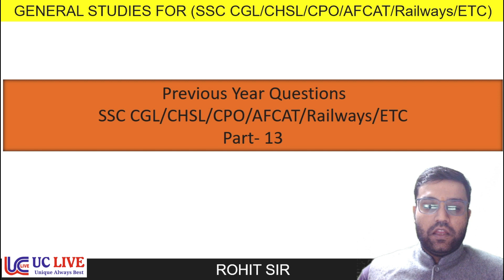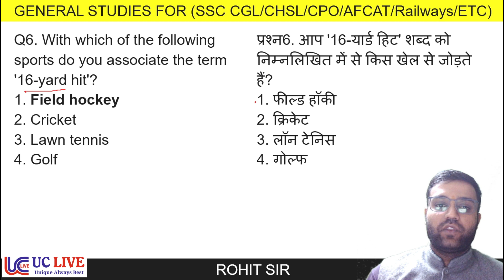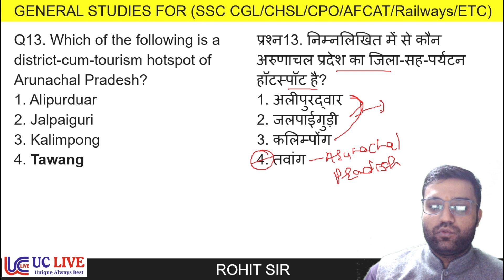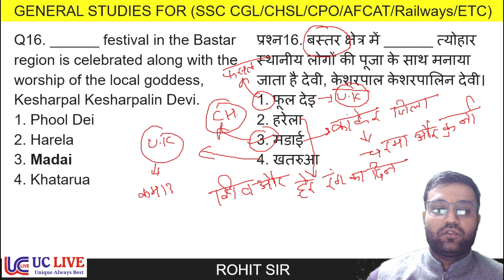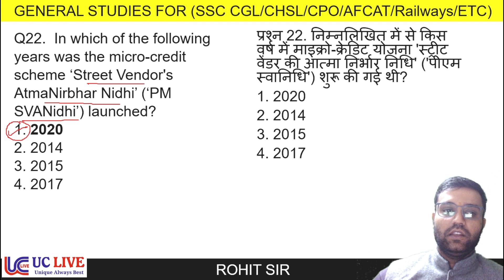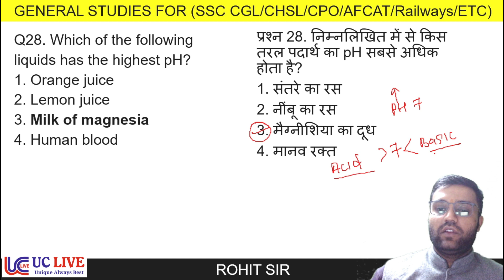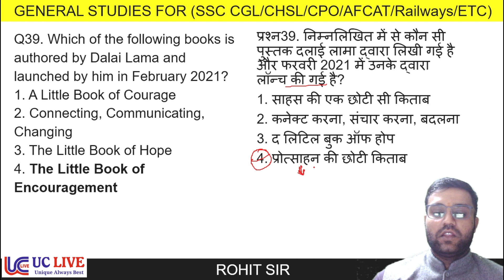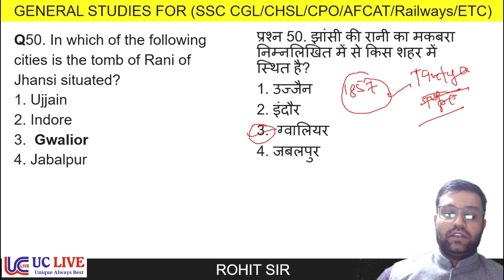Top 50+ General Studies Questions asked in SSC Exams - 13 | GS PYQs Series | UC LIVE | By Rohit sir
In this video Rohit sir teach the Science for Governenment Job Aspirants. In this video rohit sir will teach Physics . In this video you are going to learnI light.  This video is helpful for all the students who are preparing for SSC CGL, Chsl, mts , railways , CDS, Defence UPSC, State PCS, and all other competative Exams.

0:00 Introduction
0:59 Which of the following is the SI unit for measuring the amount of a substance?
2:04 The Kamaicha is a bowed lute played by the Manganiars of: 1. west Rajasthan 2. west Goa 3. west Bihar
4:23 In 1977, who became the President of the Janata Party, which formed a coalition government at the centre with Morarji Desai as the Prime Minister? 1. Charan Singh 2. Madhu Dandavate 3. George Fernandes 4. Chandra Shekhar
7:39 With which of the following sports do you associate the term '16-yard hit? 1. Field hockey 2. Cricket
7:58 Atoms of which element combines with hydrogen to give water? 1. Carbon
8:22 QB. The Arjuna Awards are given by the Ministry of Youth Affairs and Sports to recognise outstanding achievement in sports and games. It was instituted in 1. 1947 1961
10:29 In 2020, Kolkata Port Trust was renamed as 1. Syama Prasad Mookerjee Trust 2. Ramakrishna Trust 3. Subhash Chandra Bose Trust
10:55 With which of the following states does Bangladesh NOT | share its border ?
11:26 Who is the author of the book, 'Men in White - A Book of Cricket'? 1. Sanjay Manjrekar 2. Mukul Kesavan
13:05 Which of the following is a district-cum-tourism hotspot of Arunachal Pradesh? 1. Alipurduar 2. Jalpaiguri 3. Kalimpong 4. Tawang
16:14 region is celebrated along with the worship of the local goddess, Kesharpal Kesharpalin Devi. 1. Phool Dei 2. Harela
19:12 Which of the following is the nodal ministry for implementation of the 'SVAMITVA' scheme launched in
21:36 The area served by a canal system through supply of water for irrigation and other purposes is called a 1. command area 2. gross irrigated area 3. net sown area
22:03 Mukhyamantri Bagayat Vikas Mission (Horticulture Development Mission) scheme was launched by which of the following state governments in January 2021? 1. Maharashtra 2. Gujarat 3. Uttar Pradesh 4. Bihar
22:28 One of the major events of Ashoka's reign was the convening of the (council) in 250 BCE in the capital Pataliputra. 1. Third 2. Fourth
24:08 Which Schedule of the Indian Constitution demarcates the powers of the Union and the States, that is Union List, State List and Concurrent List? 1. Fourth Schedule 2. First Schedule 3. Seventh Schedule
27:29 In which of the following years was the micro-credit scheme 'Street Vendor's AtmaNirbhar Nidhi' ('PM SVANidhi') launched? 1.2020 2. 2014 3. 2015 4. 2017
27:56 Where is the headquarters of the Badminton World Federation located? 1. Malaysia 2. Singapore 3. Switzerland 4. Japan
28:22 Henry Moniz has been appointed as the first-ever Chief Compliance Officer of which of the following tech giants in January 2021? 1. Facebook Inc. 2. Google LLC 3. Apple Inc. 4. Twitter Inc.
29:58 In medicine, device such as a small metal plate or needle that carries electricity from an instrument to a patient for treatment or surgery. an electrode 2. a machmeter
30:32 The Indian Forest Act 1927 was enacted after
31:46 Which of the following liquids has the highest pH? 1. Orange juice 2. Lemon juice 3. Milk of magnesia 4. Human blood
33:33 Which of the following organizations releases the Global Innovation Index?
34:16 What do you call the property of an organism of self- regulation and the tendency to maintain a steady state within an external environment which is liable to change? 1. Consciousness 2. Metabolism 3. Homeostasis 4. Irritability
34:43 According to Ashokan edicts, how many years after becoming the king did Ashoka wage war on Kalinga?
35:12 Muhammad Ghori attacked Tabarhinda (Bhatinda) in 1191, a strategic point for 1. Prithviraj Chauhan 2. Maharana Pratap Singh 3. Hem Chandra Vikramaditya 4. Rana Kumbhal
35:53 According to which of the following Articles of the Constitution of India shall a Money Bill not be introduced in a Legislative Council? 1. Article 333 2. Article 198 3.
37:25 Who among the following was the first Indian badminton player to qualify for two events - mixed doubles and women's doubles - in the Olympics? 1. Ashwini Ponnappa 2. PV Sindhu 3. Jwala Gutta 4. Saina Nehwal
37:49 'Panche' is a traditional sarong worn by the men in the state of. 1. Assam 2. Sikkim
38:09 At which of the following places was the 'Street Theatre and Performing Arts Fellowship scheme launched in January 2021 to give artists an opportunity to showcase their craft? 1. Haryana 2. Goa 3. Chandigarh 4. Delhi